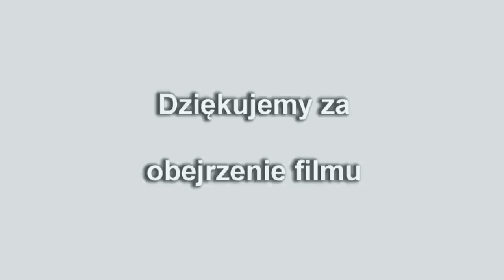JASEŁKA2012 cz 1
Jasełka i Wigilia dla zaproszonych osób w Szkole Podstawowej
 w Gierałtowcu w dniu 17 grudnia 2012r.  Serdecznie zapraszam do oglądania pozostałych zdjęć i filmów.